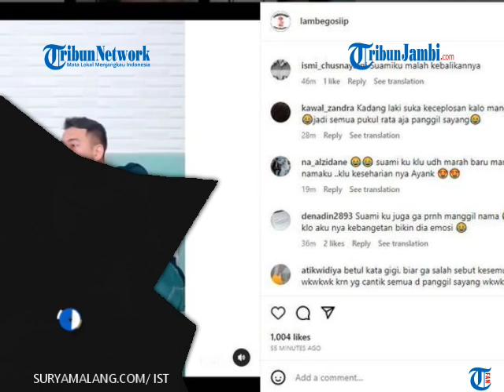Jarang Romantis, Nagita Slavina Dibikin Salting Raffi Ahmad, Selalu Panggil Sayang Bahkan Saat Marah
TRIBUNJAMBI.COM-Jarang romantis, ternyata ada hal yang membuat Nagita Slavina dibikin salting Raffi Ahmad. Ternyata selama ini Raffi Ahmad selalu panggil Nagita Slavina dengan sebutan sayang dan tidak pernah memanggil dengan nama.

Bahkan saat sedang marah pun, Raffi Ahmad tidak pernah memanggil Nagita Slavina dengan namanya, Mengutip dari akun Instagram @lambegosiip, interaksi Nagita Slavina dan Raffi Ahmad jadi sorotan.

Dalam video itu, Raffi Ahmad mengungkap bahwa ia tak pernah memanggil sang istri dengan nama dan selalu memakai sebutan sayang. (ste)